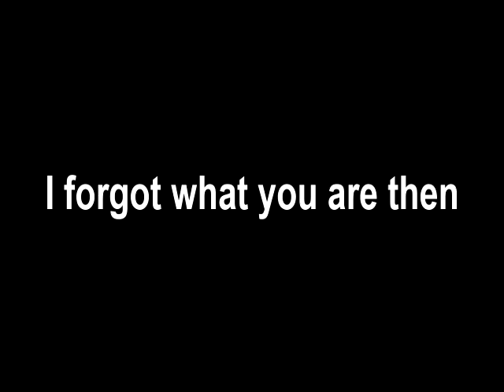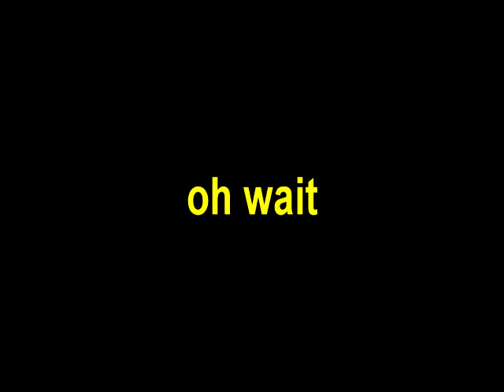Wooden Pigs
Is wood an element